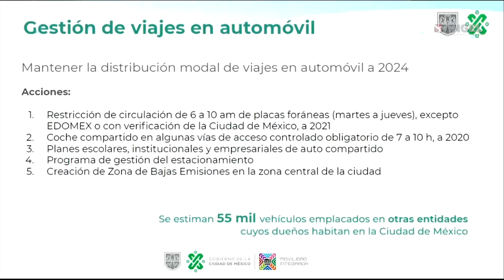Las Breves del Ángel con Cesar Aldama 04.06.19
Benditas remesas
Plan contra emisiones CDMX
¡Ojo! si quieres visa para EEUU
Cdmx, de las más generadoras de basura